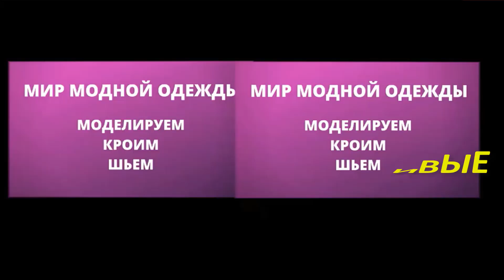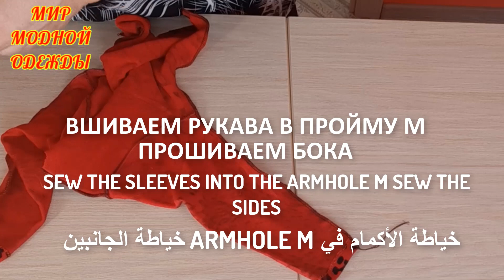Век живи - век учись! Никто не догадается, что это сделано из старой кофты. Делюсь идеей.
Надеюсь, Вам понравилось видео Век живи - век учись! Никто не догадается, что это сделано из старой кофты. Делюсь  идеей.